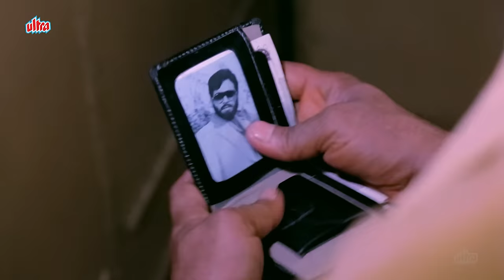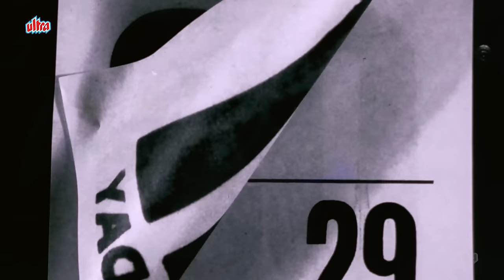Shatrughan Sinha की Mangal Pandey Full Action Comedy Movie | Shatrughan Sinha, Parveen Babi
जब मंगल के पिता को डाकू लाल सिंह ने मार डाला, तो वह अपनी बहन से अलग हो गया और बाद में उसे एक ड्रग डीलर ने गोद ले लिया। हालात तब और बदतर हो जाते हैं, जब टकराव के दौरान वह एक पुलिस अधिकारी की हत्या कर देता है।

When Mangal's father is killed by Daku Lal Singh, he gets separated from his sister and is later adopted by a drug dealer. Things turn worse when, during a confrontation, he kills a police officer.

🎬Movie: MANGAL PANDEY 1983 | मंगल पांडे

🎥Directed by: Harmesh Malhotra

📝Written by: Shakti Vaid, Ravi Kapoor

💰Produced by: Harmesh Malhotra

🎭Starring: Shatrughan Sinha as Mangal Pandey / Tiger
Parveen Babi as Kavita
Farida Jalal as Deepa Pandey
Kader Khan as Inspector Vijay Shukla
Ajit as Lal Singh / Jaganlal
Satyen Kappu as Sarju / Suraj Singh
Jagdeep as Parwaz Mirza
Neeta Mehta as Sushma Gupta
Viju Khote as Kavita's molester in Pinto's Motel
Sudhir as Sub-Inspector Desai
Chandrashekhar as Constable Rajnath Pandey
Iftekhar as Inspector / Superintendent R. P. Gupta
Ashalata Wabgaonkar as Mrs. R. P. Gupta
Ram Mohan as Sujit
Mohan Sherry as Kulbhushan
Yusuf Khan as Peter